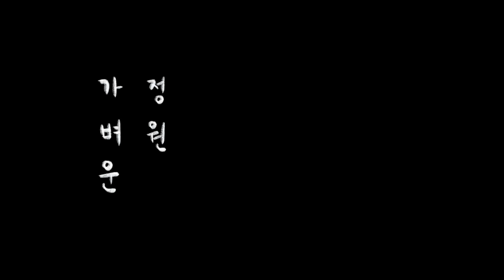[ENG sub] 샐러리 주말농장으로 옮겨심은 날👩‍🌾🌱The day the celery was replanted on the weekend farm.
지난해 여름부터 가을까지 왕성하게 자랐던 샐러리를 베란다로 옮겨오는 영상과 연결되는 두 번째 영상이에요. 이번엔 베란다에서 겨울을 무사히 보낸 녀석을 다시 주말농장에 심어주었어요. 샐러리 외에도 올해 3월에 호랑이의 정원 씨앗 키트로 파종한 청경채와 최근에 구입한 이태리파슬리 모종도 함께 이사를 했어요. 두 번째 봄을 맞이한 샐러리가 아주 기특했답니다. 어떻게 자라날지 종종 모습 보여드릴게요.